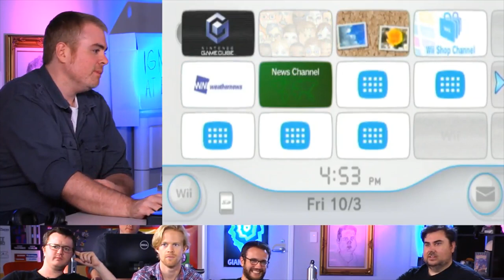Giant Bomb UPF - Drew plays Metal Gear Solid Twin Snakes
From Giant Bomb UPF 10/03/2014